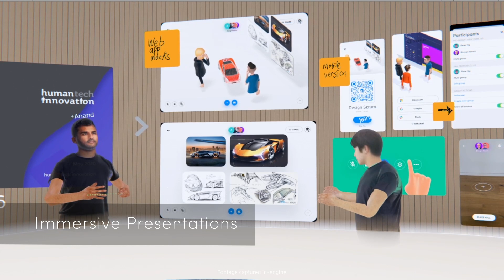Spatial | Oculus Quest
How work should be.

Spatial brings people together for hangouts, immersive presentations, team planning, product reviews, & brainstorms.

During a time when collaboration feels disconnected, unclear, and inefficient, Spatial enables you to -

SIT NEXT TO EACH OTHER FROM ACROSS THE WORLD
- Create your lifelike 3D avatar from a selfie in seconds
- Your avatar talks, moves, and interacts, mirroring in-person collaborative sessions

MAKE YOUR ROOM YOUR MONITOR, YOUR HANDS ARE YOUR MOUSE
- Fill your room with information, defying the limits of your 2D screen
- Enjoy beautiful immersive 3D environments
- Express and share ideas w/ whiteboarding, notes, & photo/3D model search

USE ALL YOUR FAVORITE TOOLS
- In-app browser + screen sharing
- Seamlessly upload many 2D/3D file types
- Integrate with Slack, Google Drive, and more

JOIN FROM ANY DEVICE
- VR + AR (Quest, Nreal, HoloLens, Magic Leap)
- Mobile (iOS + Android) & Web